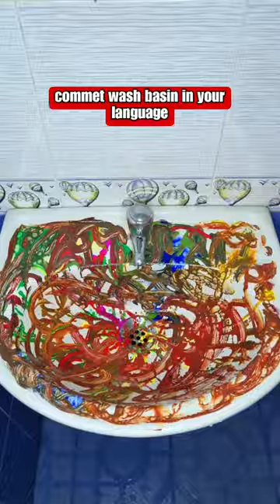This color wash basin🌈 took me 5 hours to clean😭🧽